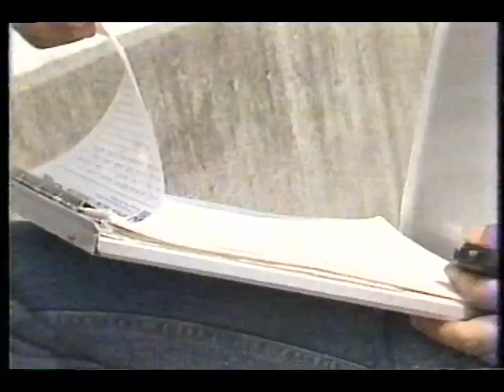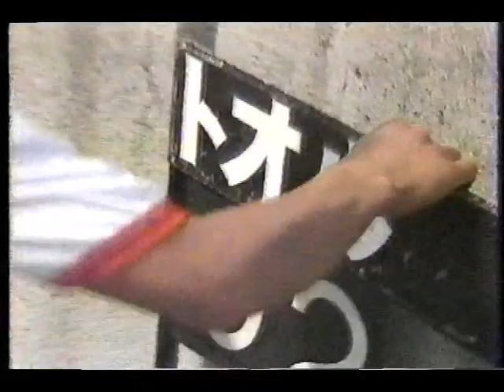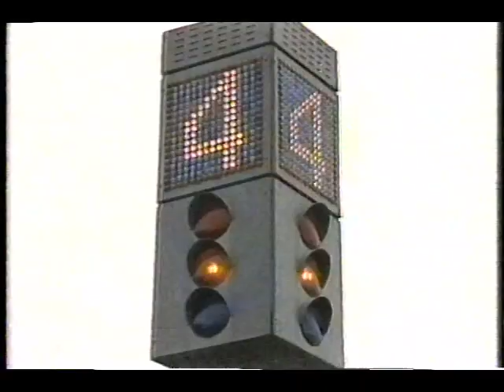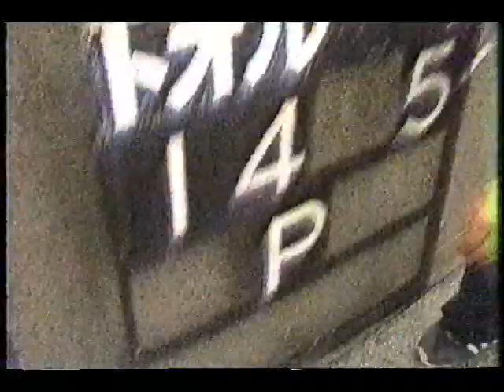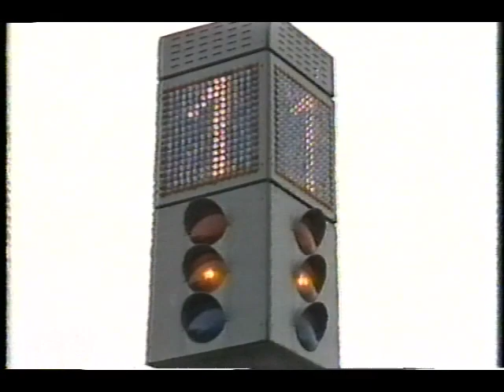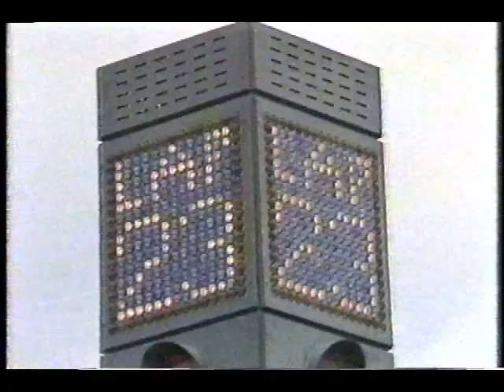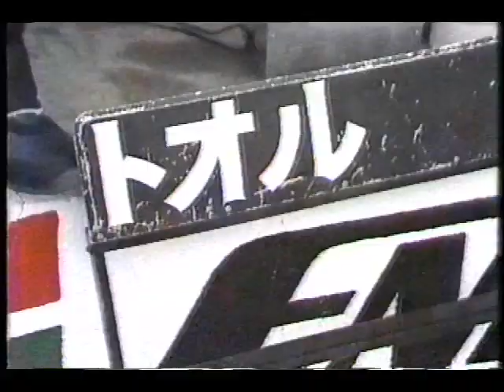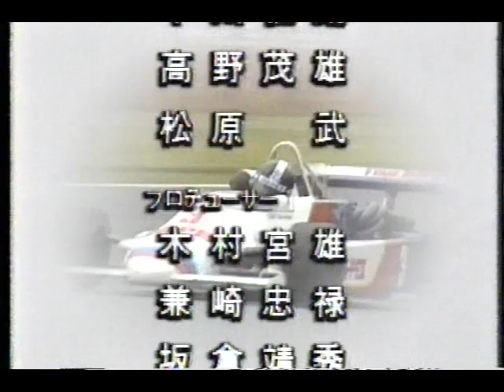1983 鈴鹿F2シリーズ 第3戦